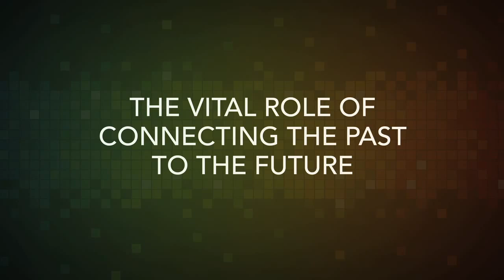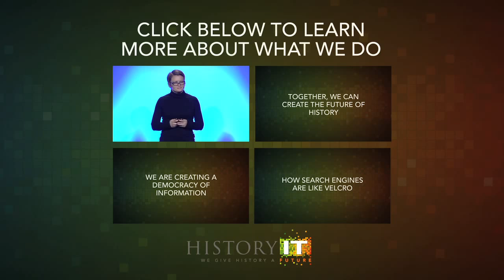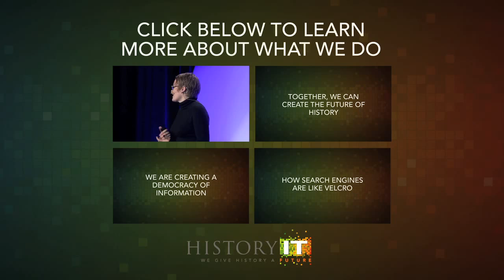The Vital Role of Connecting the Past to the Future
HistoryIT CEO Kristen Gwinn-Becker, PhD explains how and why we need to change the way we think about preserving historical materials. Without the historical materials that serve as evidence, people could simply make up whatever they wish to be true about the past. But it’s no longer enough to simply physically preserve historical materials. HistoryIT works with cultural institutions to ensure that they go beyond physical preservation to make historical material available and accessible online.